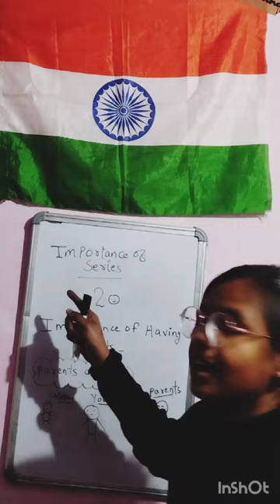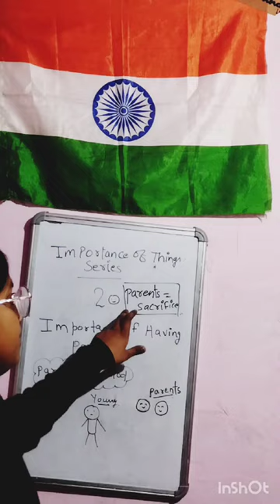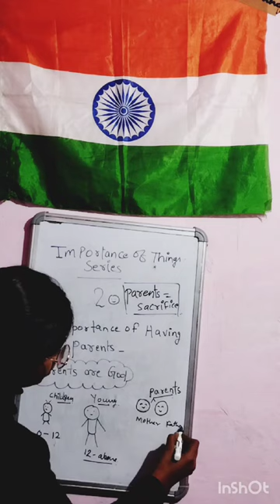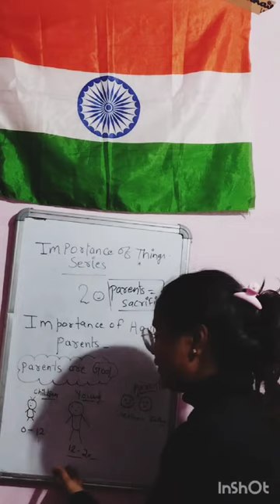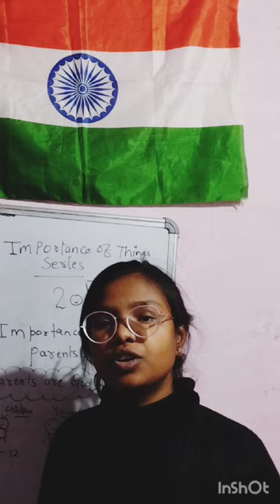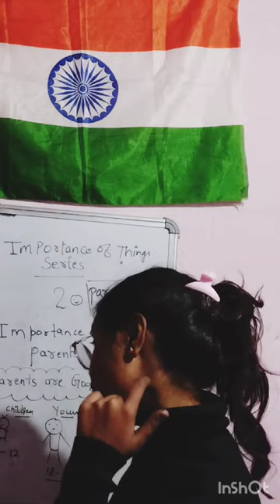@nehaknowledgecenter#havingparents#englishspeaking#how to become good in english series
My other channels
1.
2.

3.

4.